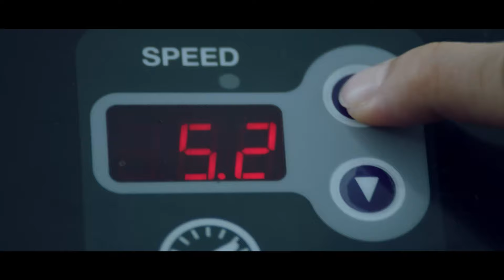แต่ละคน มีประโยชน์สุดๆ | โอเวอร์ไซส์ ทลายพุง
แต่ละคน มีประโยชน์สุดๆ

สามารถรับชม "โอเวอร์ไซส์ ทลายพุง" ได้ทาง Monomax